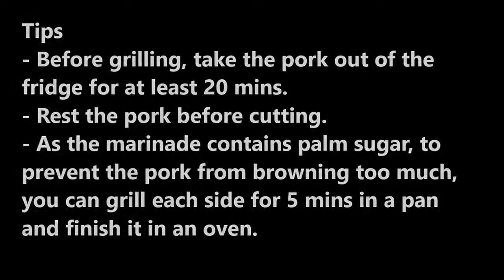Grilled Pork Shoulder with Spicy Thai Tamarind Dipping Sauce (คอหมูย่างน้ำจิ้มแจ่ว)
Marinated overnight  succulent grilled pork shoulder pairing with spicy Thai tamarind sauce.